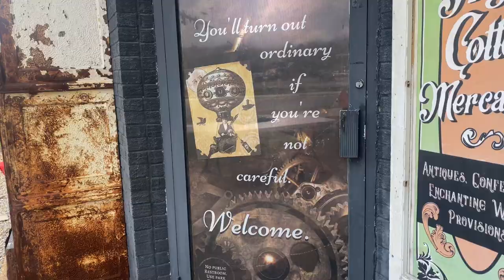Hatman‘s High Cotton Mercantile, Mammoth Spring, Arkansas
High Cotton Mercantile is right across from the Mammoth Spring State Park at the Only stoplight in Mammoth Spring, Arkansas.

This is a unique store, featuring rare finds from around the world, including rare rocks, antiques, gifts, garden items, retro, candy, boutique, clothing, and fudge.  ￼ outside features 1 acre covered in garden items, metalware, pottery, plants, metal, animals, antique Primitives, farm implements, and windmills.

￼ Christie Hatman is an ￼ award-winning auctioneer and travels around the country with her ￼ giant schnauzer, Maleficent (￼ we call her Mali) ￼￼ and brings home her finds for you to enjoy in your home. She has been featured in numerous commercials and television shows, including most recently ￼ as an antique expert on “What’s it worth?” With host Jeff Foxworthy.  ￼ She specializes in online  auctions ￼ of rare rocks and fossils, antiques and collections.